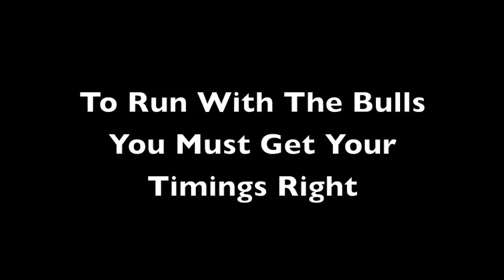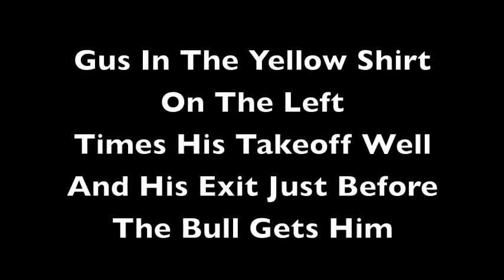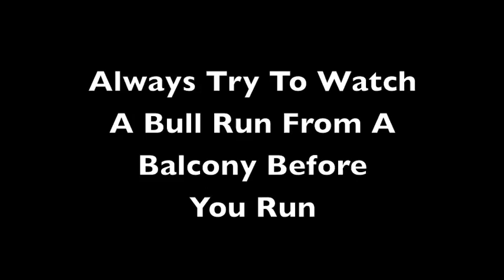Bull Run Lesson One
Advice for people thinking about running with the bulls in Pamplona